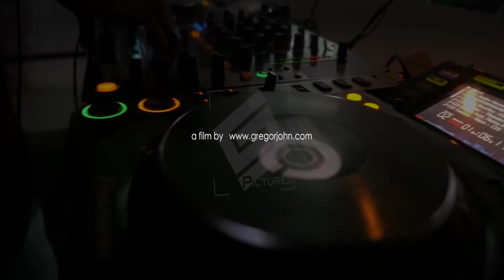Rider4Rider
An aftermovie of a kite surfing event.

Created by Gregor John who will soon be available to work on your next video project

Featuring: Gregor John
Crew: Gregor John

Location: Neusiedlersee
Sports: kitesurfing, wakeboarding
Equipment: panasonic gh4, pahntom 3
Software: fcpx